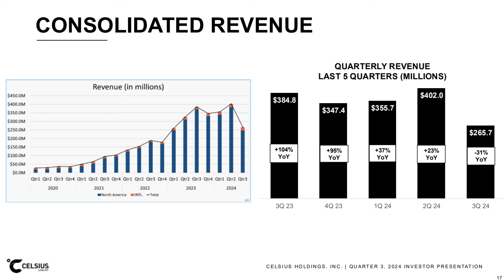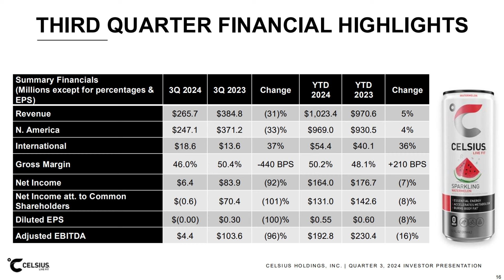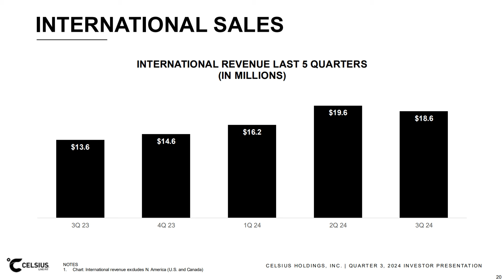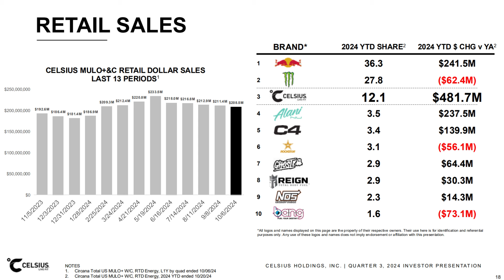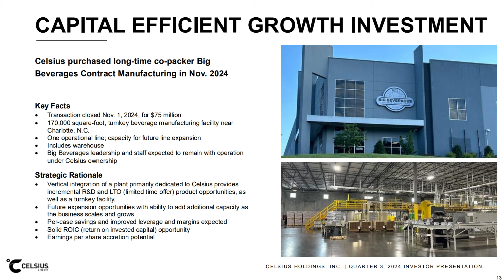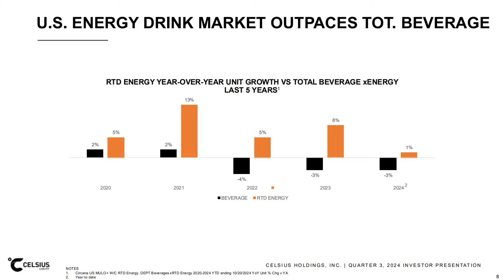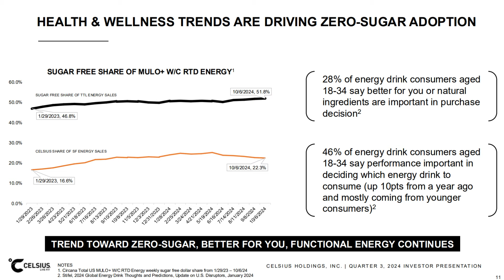First Time in 8 Years That YoY Revenue Declined 😱 | Celsius Holdings 2024 Q3 Update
Hold up, wait a minute! Isn’t there a Newtonian law or something that says quarterly revenue can only go higher with Celsius energy drinks? Celsius Holdings (NASDAQ: CELH) had quarterly revenue of $265.7 million, which was down 31% YoY. Believe it or not…the last time Celsius Holdings had negative YoY revenue growth was in the first quarter of 2016 when the energy drink brand was generating around $4 million of quarterly revenue. According to Circana last 13-week data, CELSIUS accounted for 16% of all energy drink category growth YoY in the third quarter of 2024. In addition, Celsius grew market share slightly to 11.8% and is now securely the third-largest energy drink brand in the category. And I don’t want gloss over this accomplishment…because it’s the first time in over a decade that an energy drink not named Red Bull or Monster Energy has had a 10% share in the U.S. market. Celsius energy drinks has seen massive growth in convenience stores, foodservice (e.g. fast food restaurants), mass retailers like Walmart, the club channel in retailers like Costco, and the Amazon marketplace. Additionally, the early international market development groundwork starting to formalize with CELSIUS extending its relationship with Suntory Beverage & Food and also the first major international market expansion under the PepsiCo umbrella (i.e. Canada). It's my opinion that international expansion presents significant opportunity for incremental growth over the next three to five years. With Celsius at basically full distribution now…the TDP growth will have to come from increased items carried per store. Going forward, Celsius will increase items per store through a combination of product strategies like flavor, format, pack size, and variant expansion. Additionally, CELISUS will continue scaling up the new Essentials lineup that has exceeded the company’s expectations. Moreover, they will seek more store placements like leveraging cold display activity in Celsius-branded coolers. While the U.S. energy drinks market has never been bigger than right now, competition within the category has never been greater (with C4 Energy, GHOST, and Alani Nu continuing to push market leaders). Then, you have categorical growth rates slowing and macroeconomic factors pressuring same-store sales of the largest convenience store chains. Finally, I'll breakdown a collection of categorical acquisitions that directly (and indirectly) impacted Celsius Holdings...which includes the recent news that Celsius acquired Big Beverages Contract Manufacturing, Keurig Dr Pepper (KDP) acquiring GHOST, and Molson Coors acquiring ZOA Energy.